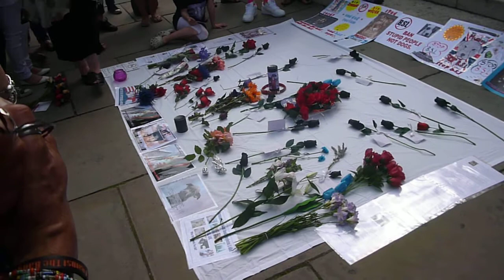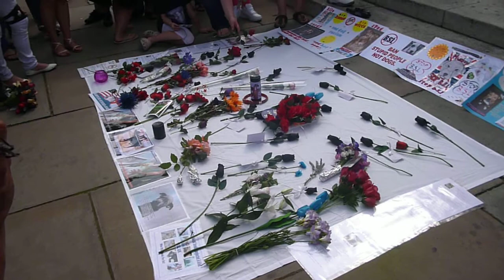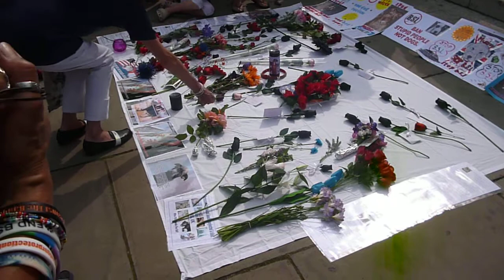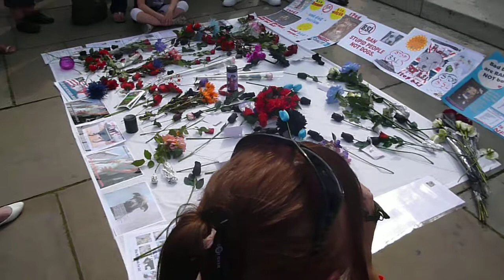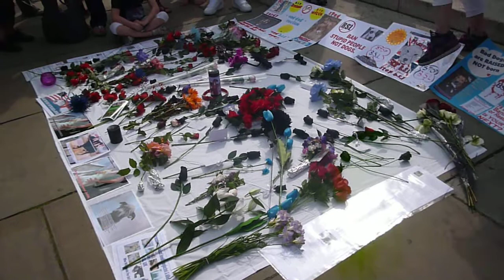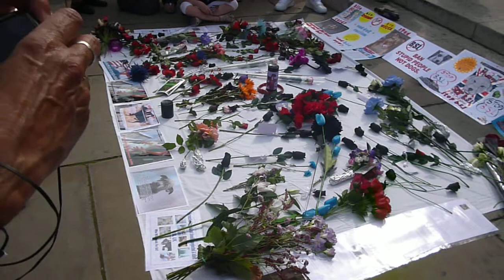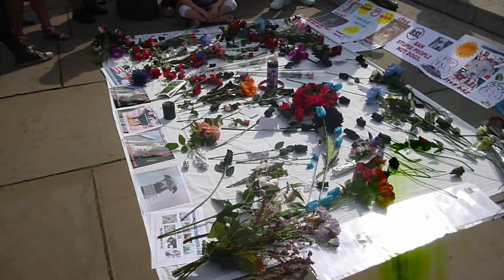Anti BSL Protest - 12/08/12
Laying down flowers and reading of the scroll to remember some of the angels lost to BSL